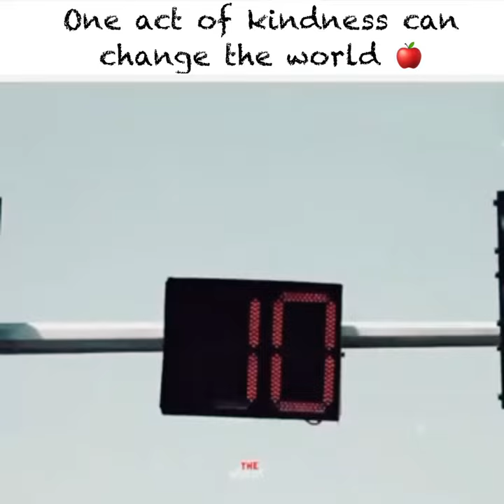One Act of Kindness..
"No act of kindness, no matter how small, is ever wasted." - Aesop -

Perhaps the greatest gift we can give someone is our kindness because it never truly goes away. If you want to change the world, start with an act of kindness.

Here are five practical ways we can practice kindness in our professional lives:

🍎1. Express gratitude: Saying "thank you" and showing appreciation can go a long way in making someone's day. This can be as simple as thanking a coworker for their help or sending a note of appreciation to a colleague.

🍎2. Offer support: If you see someone who is struggling, offer your support and encouragement. Lend a listening ear or offer to help them with a task.

🍎3. Practice active listening: Listening to others with empathy and respect can make a huge difference in building strong relationships. Take the time to really listen to your colleagues and make an effort to understand their perspectives.

🍎4. Spread positivity: Share positive news and updates with your team, or uplift someone's day with a compliment or a cheerful message. Small gestures can go a long way to create a positive and motivating work environment.

🍎5. Mentor and share knowledge: Use your professional expertise to help others develop their skills and achieve their goals. Sharing knowledge and mentorship can be a powerful form of kindness that helps everyone succeed.

I invite you to Follow me Kat Downen & REPOST 💫 this video to show your support